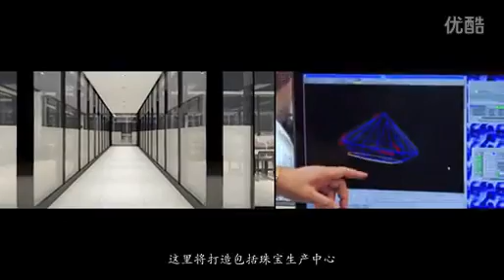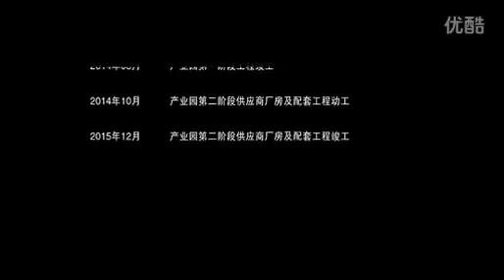武汉制造业工业百强系列12：周大福珠宝文化产业园（武汉）有限公司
大福珠宝金行有限公司是一家实力雄厚的上市公司，专营珠宝玉石金饰及钟表业务，是集原料采购、生产设计、零售服务的综合性经营企业。周大福珠宝拥有超过80年历史，是中国内地及港澳最著名及最具规模的珠宝首饰品牌之一。连续八年荣登“中国500最具价值品牌”，2012年品牌价值255.68亿人民币，为前100位唯一珠宝品牌。 周大福珠宝在中国内地、香港、澳门、台湾、马来西亚、新加坡等地已拥有2000间连锁店，并进一步扩张。周大福生产管理中心是周大福珠宝集团生产业务的管理总部，中心职能涵盖了原料管理、质量检验、产品编价、物流管理、售后服务的“一条龙”生产运作管理，对周大福珠宝集团整个生产系统的运作进行控制监管，以保证完成集团生产任务，致力于打造现在化合自动化的珠宝产品生产管理系统。 2012年8月28日，周大福珠宝文化产业园发展项目奠基仪式于湖北武汉市隆重举行。周大福珠宝文化产业园占地600亩，将建设成为周大福最大规模的综合生产服务基地。我们汇聚各方人才，为成为全球最值得信赖的亚洲珠宝品牌的品牌愿景而努力。